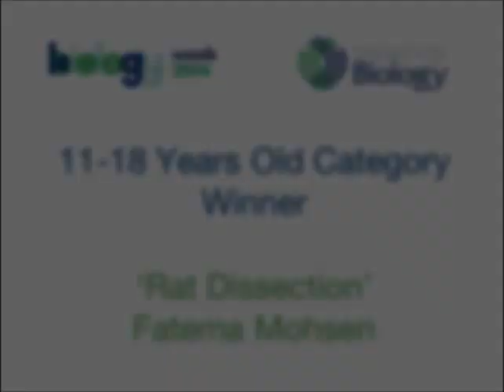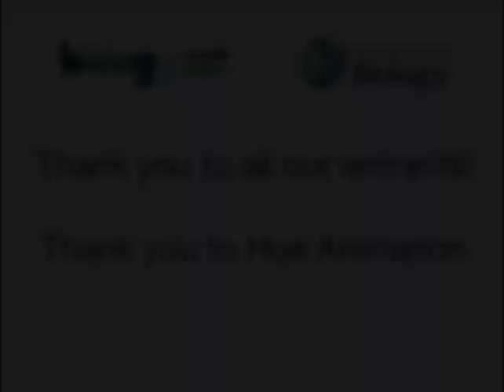BioArtAttack I 11-18 Years & People's Choice Award I Fatema Mohsen 'Rat Dissection' (Shortened)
We are very pleased to announce that the 11-18 year old winner and the People’s choice winner is Fatema Mohsen.

This video is a shortened version of her entry, which will be shown at tee awards ceremony on Tuesday 14th October.

Jenni Lacey, a BioArt Attack judge said “we were completely overwhelmed by the level of detail this individual went into and the intricate level of biological understanding that it demonstrated”.  Fatema is attending the awards ceremony tonight with her parents and teacher, Dr Iona Martin, where she will be presented with her award.

Their entry, along with other short listed entries, are available on our YouTube channel.